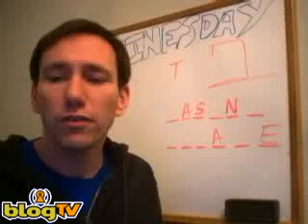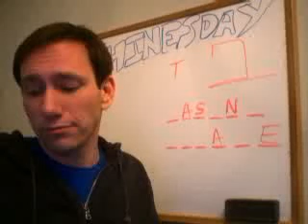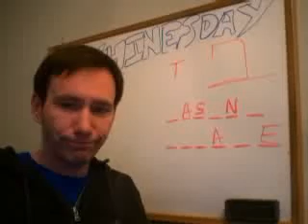Guy & Hidden Ninja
guy chats with hidden ninja